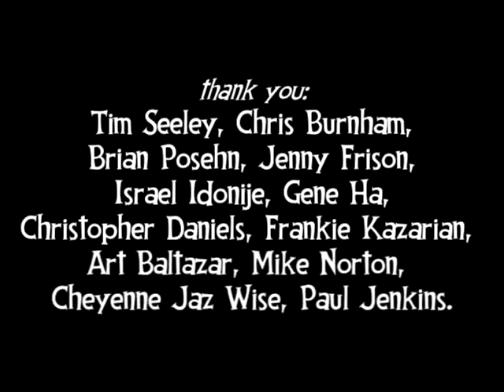Parker’s Pick Ep. 135: ANGRY BIRDS #8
Welcome to PARKER’S PICK.
This week 12-year old Parker recommends ANGRY BIRDS #8.
By Anastasia Heinzl and Marco Gervasio.
Published by IDW Publishing.
Parkers-Pick.com. “Where all the little weird things hang out.”